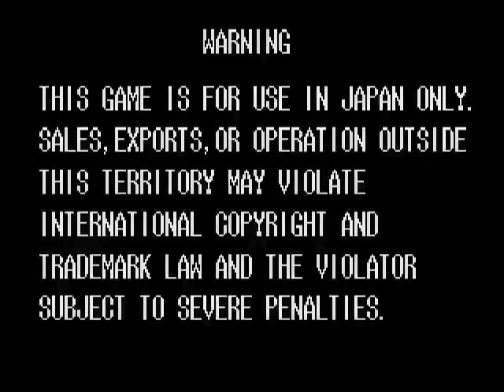Garou Densetsu 3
Garou Densetsu 3 - Road to the Final Victory aka Fatal Fury 3 - MVS - 1995 SNK